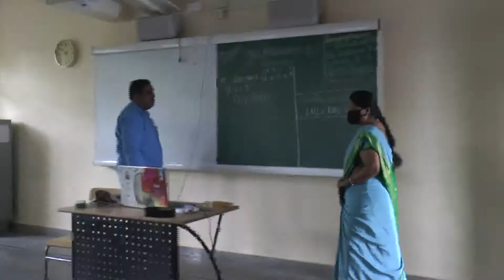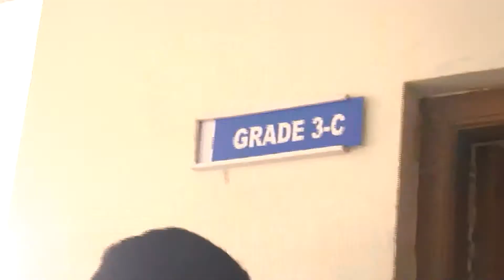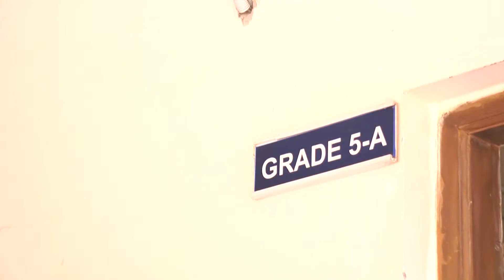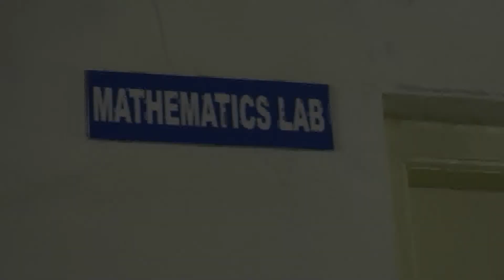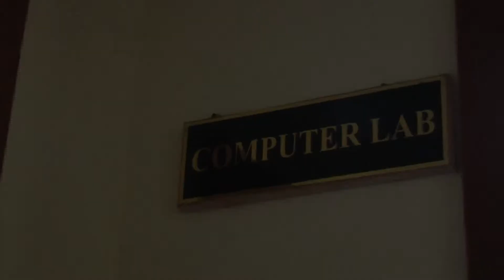Vyasa International School